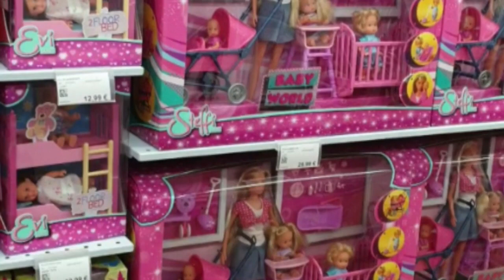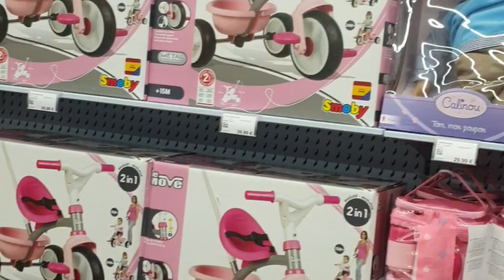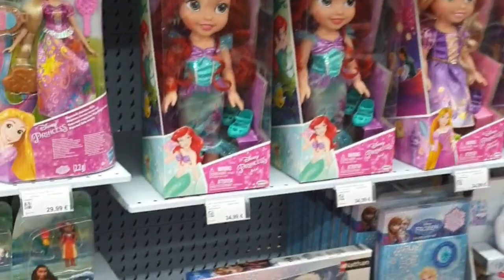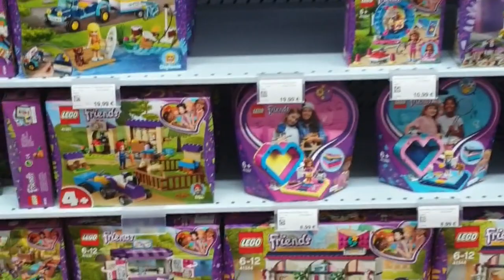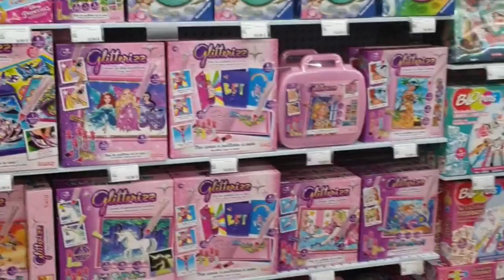Shopping vlog/ Toys shopping vlog in tamil/ parenting tips in tamil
This video is about toys available at toys shop and some parenting tips in tamil